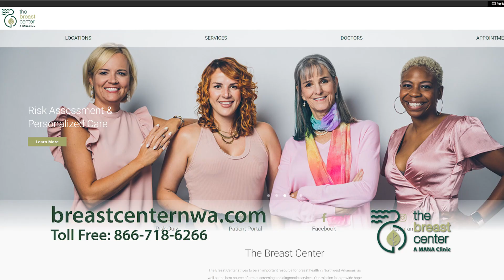3D Mammograms at 5 locations in Northwest Arkansas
The Breast Center offers 3D Mammograms at 5 locations in Northwest Arkansas.